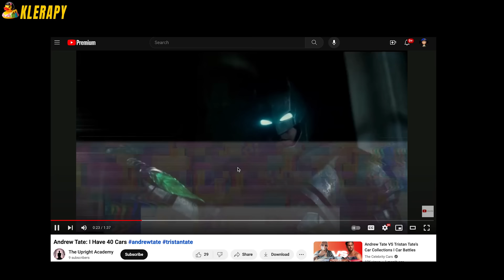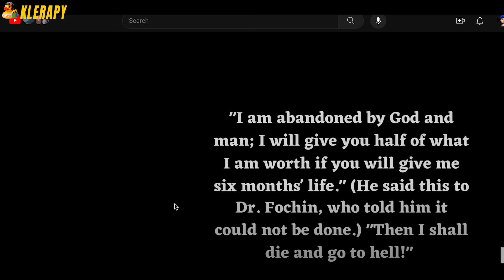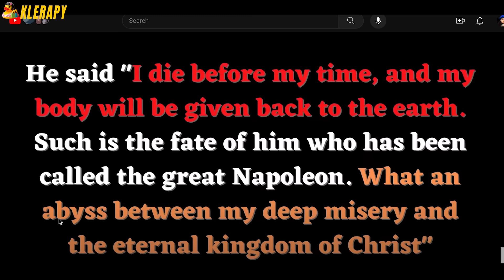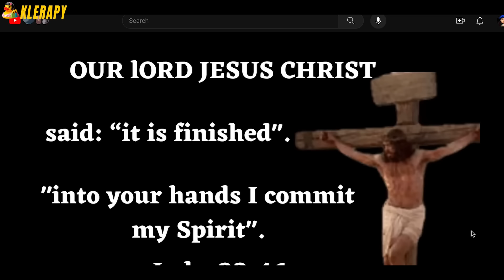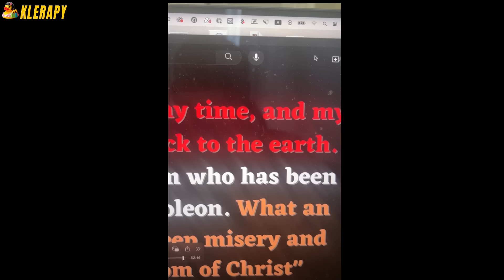How to spot an evil woman within 5 minutes